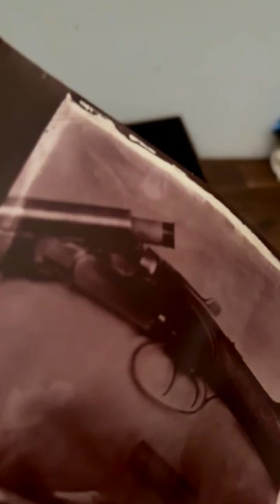Collodion chloride photography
Last weekend offered me the opportunity again - to create another collodion glass negative in my studio in Třebíč. I set to work with enthusiasm, knowing that this process requires time and a precise approach.